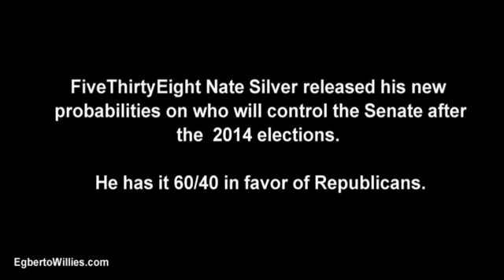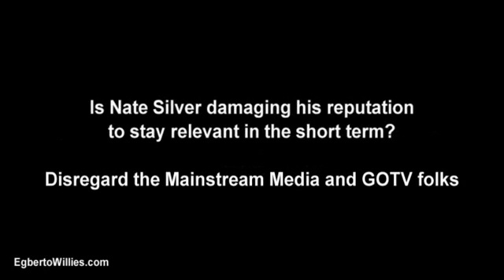FiveThirtyEight Nate Silver says GOP takes Senate on bad data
FiveThirtyEight Nate Silver released his new probabilities on who will control the Senate after the 2014 elections.   He has it 60/40 in favor of Republicans.

How can you release probabilities on bad data?

But. Then. He goes on national TV and says there is very little polling data so he is inferring.

Princeton Election Consortium has the probability of Democrats retaining the Senate at 70%.

Is Nate Silver damaging his reputation to stay relevant in the short term?  Disregard the Mainstream Media and GOTV folks.